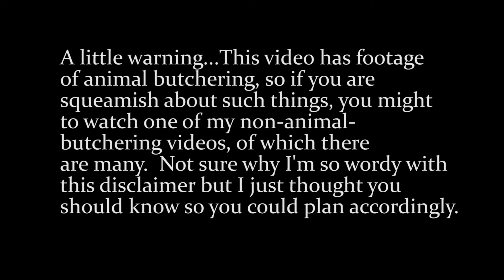A Bounty of Venison and Mushrooms at my Door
I took  little break from the mudroom when a local hunter dropped off a deer for me.  It takes a little time to process, but it's a bounty of venison for me and Banjo.  This is another foodie video focused on all local food, which is not only more sustainable, but tastes so much better.